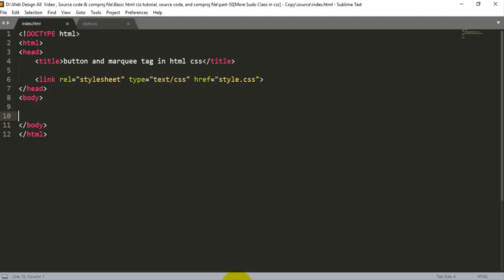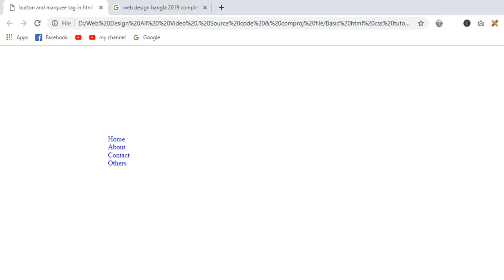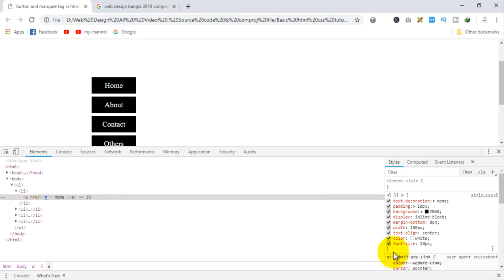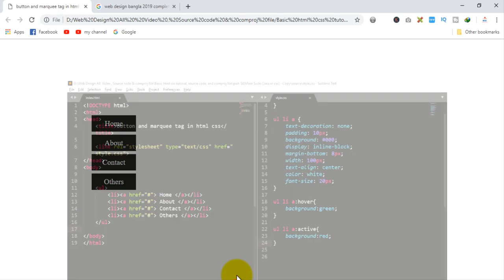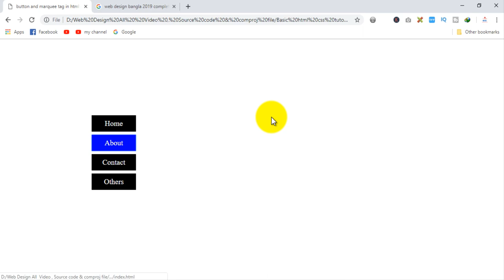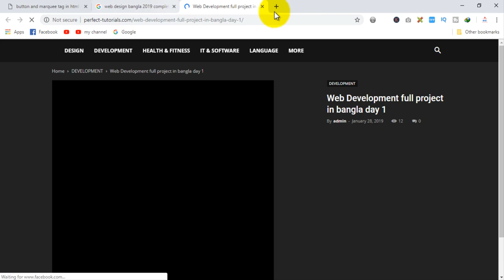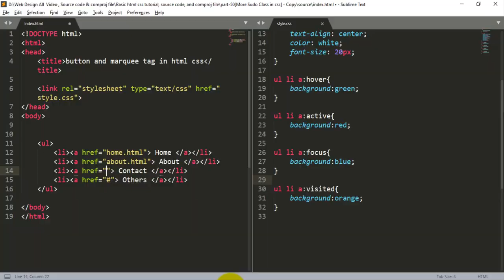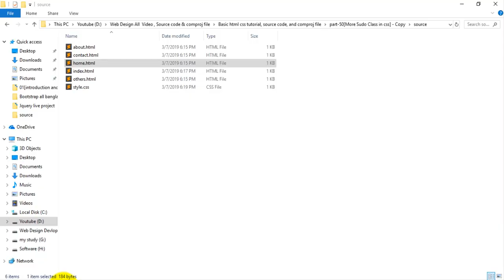Web Design Bangla Tutorial Part-50 [ 2020 ] | More Pseudo Classes in html css?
Editor: MD Rajiur Rahman